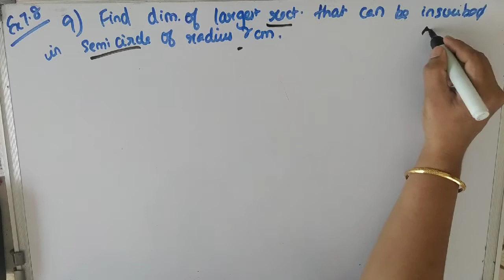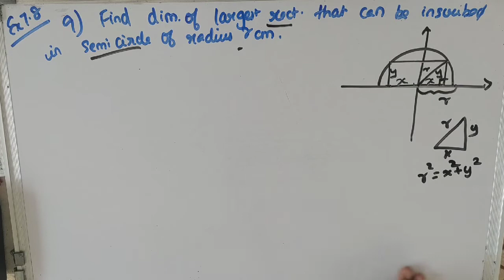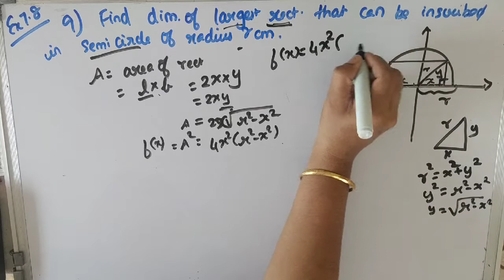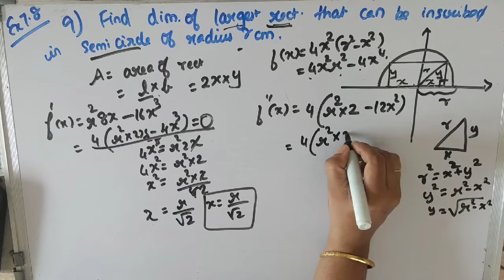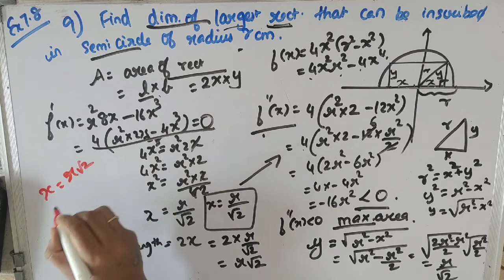12th STD | Tamilnadu New syllabus Maths | Ex 7.8, Qn:9|Application of Differential Calculus| Day 84